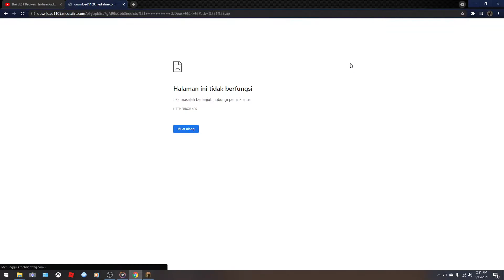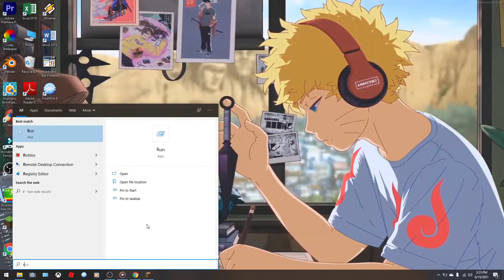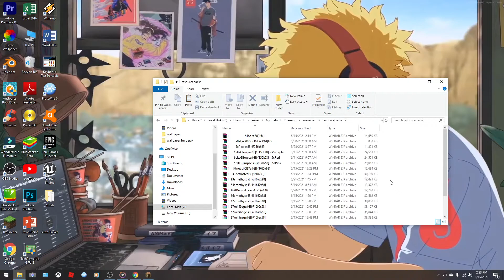Tutorial memasang texture pack minecraft